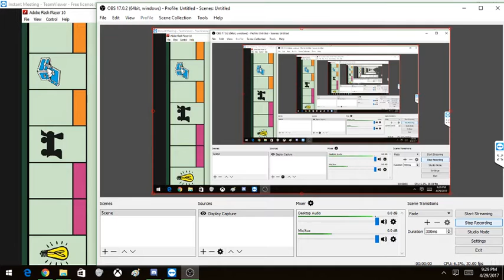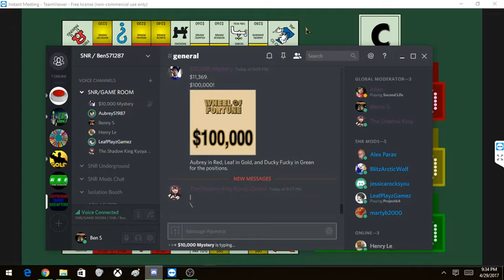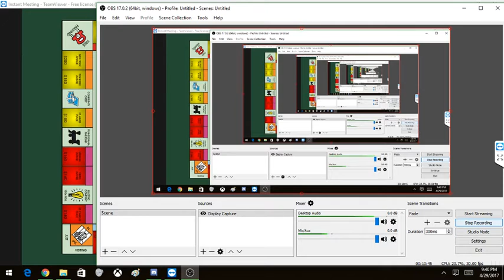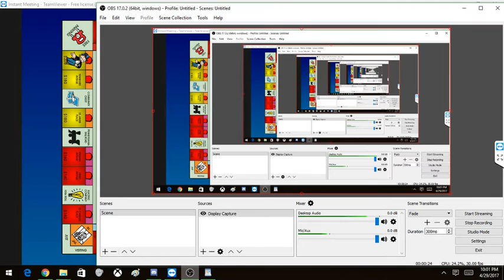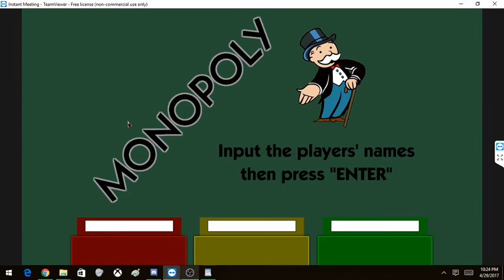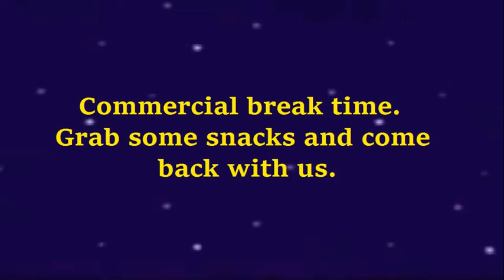SNR Night 321 Part 2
In the second part, we are in the second segment in which we are also in the tournament of champions on Monopoly. Three high score players will be going for $100,000 in the bonus round. Plus, one player will also go for a million dollars in the Monopoly Millionaire's Club bonus round. We hope you like the second part and we will see you in the final part of SNR. :)